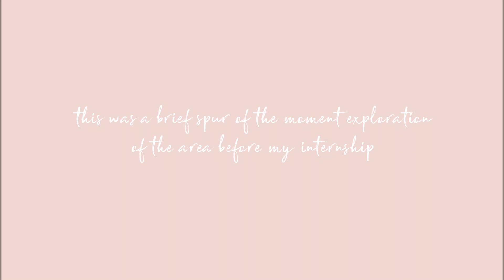cannes | 050918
a day of exploration and pretty views

twt: jean_margaret11